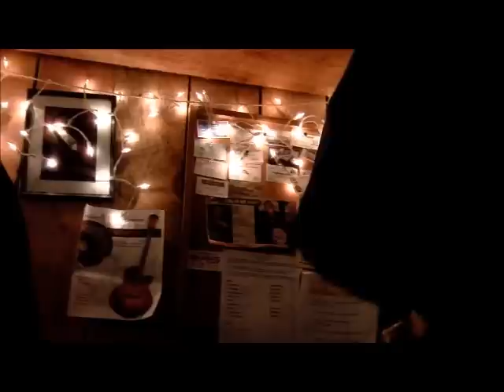Backstage Shenandoah Breakdown - Blue Mountain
Travis Frye and Blue Mountain warming up back stage.